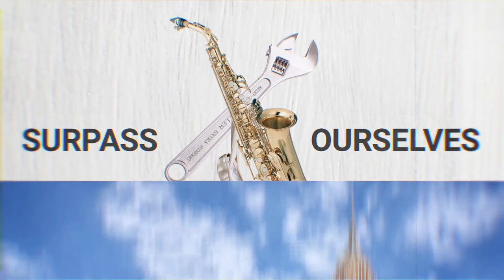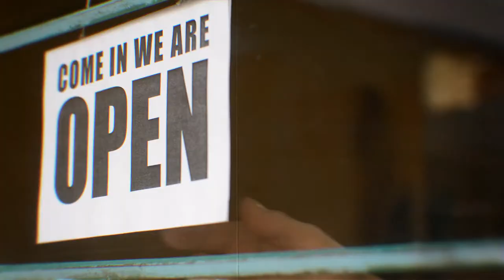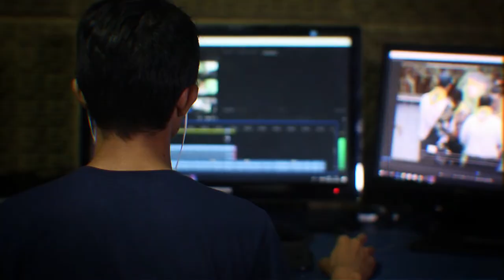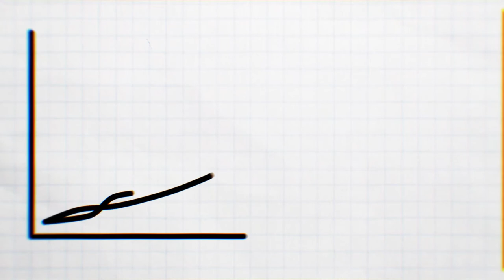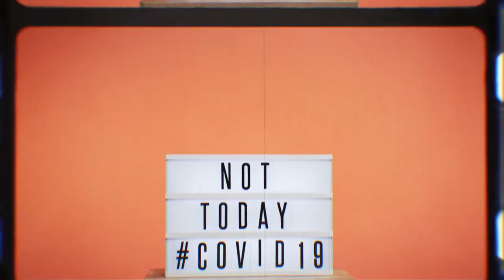On hold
It's when we think all is lost that we get to see the light of hope.